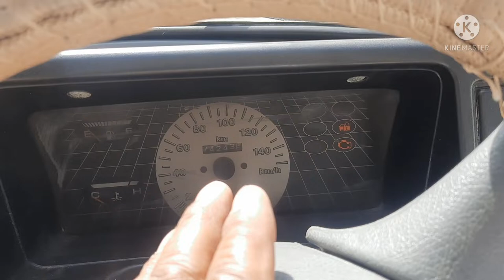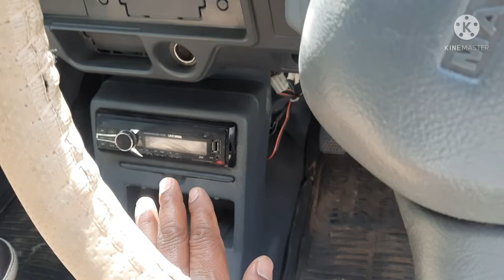How to check second hand car condition | things to check before buying a second hand car